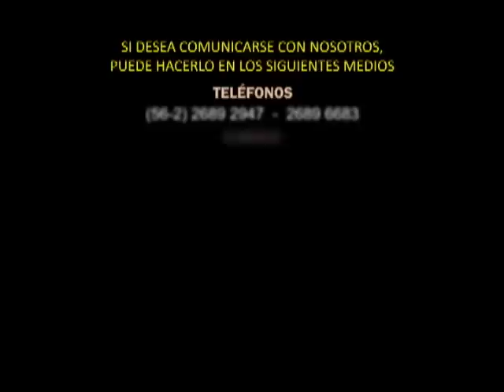Medley de Coros "Alabado sea el Nombre del Señor" | Coro Menap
Medley de Coros entonado por el Coro Menap durante el tercer día de celebración del 17° aniversario del Menap, que tuvo lugar los días 1, 2 y 3 de noviembre de 2013 en el Templo Betesda, en Santiago de Chile. Este medley también es parte de la producción en formato CD titulada "Lo mejor del 17° Aniversario 2013", de la Serie Selecciones.